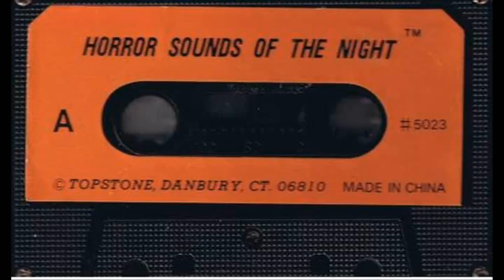*EDITED* Horror Sounds of the Night Vintage Cassette 1986 Full *HQ Audio* by Topstone Industries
This is the edited version. (The original recording can be found I took out about a minute and a half of "suggestive" moaning and groaning sounds, which was more like a porn film than anything Halloween-related. As a kid, when listening to this, i always had to rush to the tape player and turn down the volume so my parents wouldn't think something weird was going on in my room. It always ruined the overall ambiance. So now you can feel free to turn this up and listen to it from start to finish. I also added these spooky images to accompany the sounds, just for fun. Enjoy!